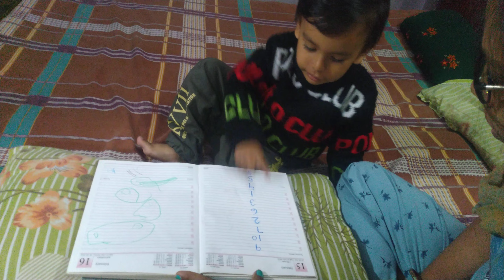Find The Numbers 1-10 Game Video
Find the numbers game. This is a nice game to learn and identify the Numbers 1-10.